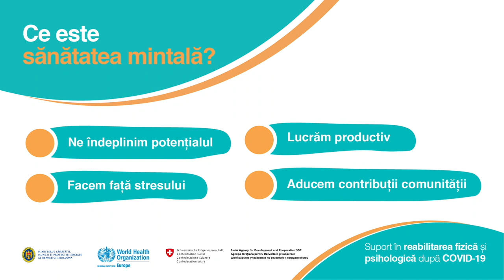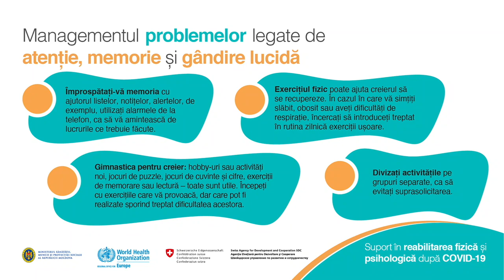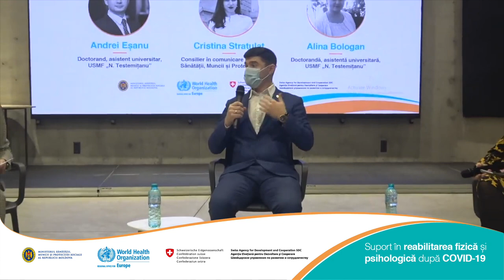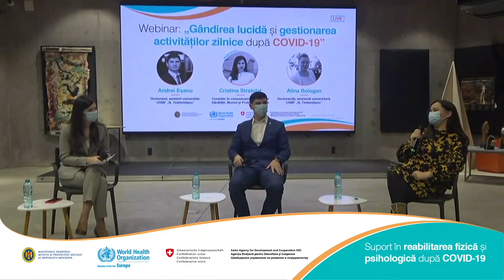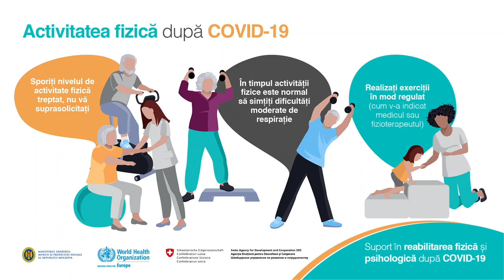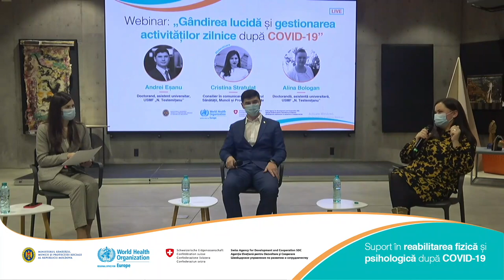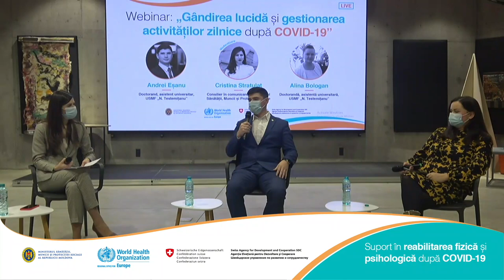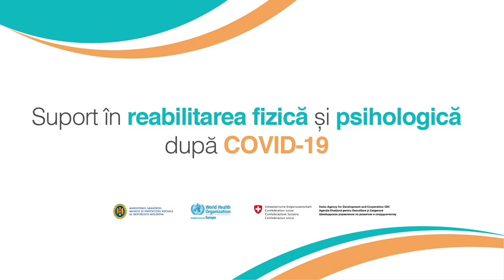Webinarul „Gândirea lucidă și gestionarea activităților zilnice după COVID-19”